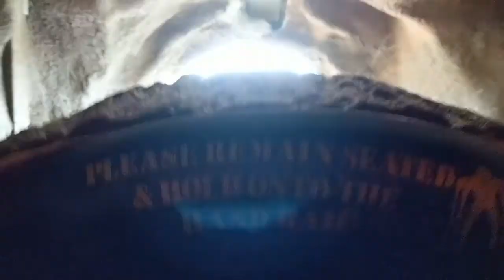knotts hangtime day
we rode the new drop coaster, Hangtime at knotts. Then went on a fan favorite, Timber Mountain Log Ride.